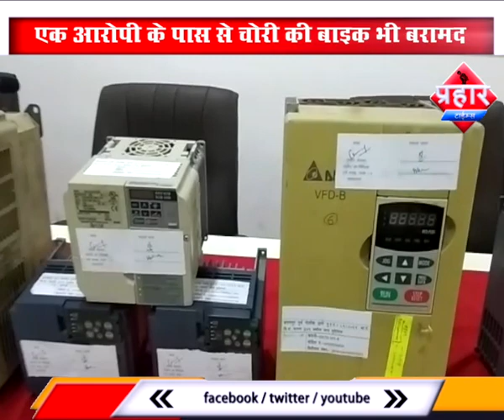बिल्डिंगों की लिफ्ट में चोरी करने वाले गिरफ्तार लिफ्ट में चोरी करने वाले दो आरोपी ह। Prahar Times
Aapka Prahar Times
बिल्डिंगों की लिफ्ट में चोरी करने वाले गिरफ्तार

लिफ्ट में चोरी करने वाले दो आरोपी हुए गिरफ्तार

एक आरोपी के पास से चोरी की बाइक भी बरामद

39 लिफ्ट कंट्रोल ड्राइव बरामद किया गया है

prahar times